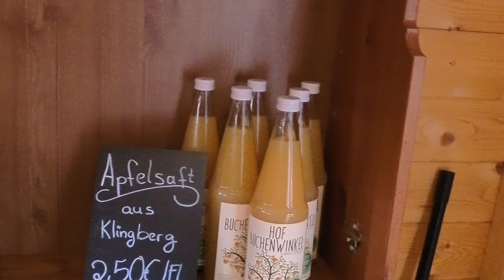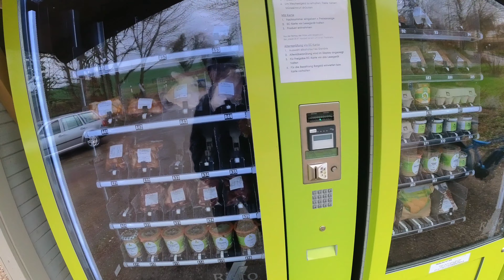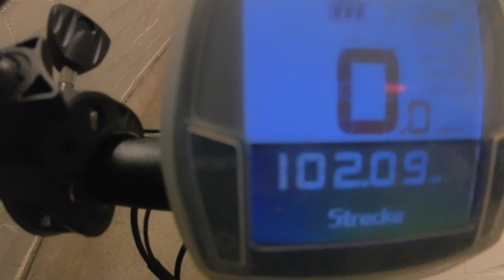Ostholstein | E-Bike Tour | 100 KM Regional Nachhaltig Vlog 12 Lübeck bis Ahrensbök über die Dörfer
Diesmal zeige ich im Vlog 12,
eine Tour in Ostholstein bei Lübeck.
Regiolal und Nachhaltig leben und Shoppen bei einem Audflug.

Eine Radreise , E Bike Tour oder Radtour beziehungsweise einen Tagesausflug.

Für mich eine Erinnerung & ToDo Liste und für Euch eine Reise oder Ausflugsziel.

Denkt bitte. an das übliche :
das Abo und gerne auch Kommentare
...aus Gründen der Motivation.

Danke euer Didi alias Modern Biking

Musik YouTube Mediathek / kostenlose

Intro :         1. Gunnar Olsen
                    - Pisco Sour
Vlog :          2.Huma-Huma
                     -Crimson Fly

and Dinner : Carmen María and Edu Espinal
                    - Ratatouille's Kitchen

Impressum

Diethelm Wellm
Breslaustr.5
23569 Lübeck

Die Inhalte meiner Seite wurden mit größter Sorgfalt erstellt. Für die Richtigkeit, Vollständigkeit und Aktualität der Inhalte kann ich jedoch keine Gewähr übernehmen. Als Diensteanbieter bin ich gemäß § 7 Abs.1 TMG für eigene Inhalte auf diesen Seiten nach den allgemeinen Gesetzen verantwortlich. Nach §§ 8 bis 10 TMG bin ich als Diensteanbieter jedoch nicht verpflichtet, übermittelte oder gespeicherte fremde Informationen zu überwachen oder nach Umständen zu forschen, die auf eine rechtswidrige Tätigkeit hinweisen. Verpflichtungen zur Entfernung oder Sperrung der Nutzung von Informationen nach den allgemeinen Gesetzen bleiben hiervon unberührt. Eine diesbezügliche Haftung ist jedoch erst ab dem Zeitpunkt der Kenntnis einer konkreten Rechtsverletzung möglich. Bei Bekanntwerden von entsprechenden Rechtsverletzungen werden ich diese Inhalte umgehend entfernen.

Mein Angebot enthält Links zu externen Webseiten Dritter, auf deren Inhalte ich keinen Einfluss habe. Deshalb kann ich für diese fremden Inhalte auch keine Gewähr übernehmen. Für die Inhalte der verlinkten Seiten ist stets der jeweilige Anbieter oder Betreiber der Seiten verantwortlich. Die verlinkten Seiten wurden zum Zeitpunkt der Verlinkung auf mögliche Rechtsverstöße überprüft. Rechtswidrige Inhalte waren zum Zeitpunkt der Verlinkung nicht erkennbar. Eine permanente inhaltliche Kontrolle der verlinkten Seiten ist jedoch ohne konkrete Anhaltspunkte einer

 Rechtsverletzung nicht zumutbar. Bei Bekanntwerden von Rechtsverletzungen werden wir derartige Links umgehend entfernen.

Urheberrecht

Die durch mich erstellten Inhalte und Werke auf diesen Seiten unterliegen dem deutschen Urheberrecht. Die Vervielfältigung, Bearbeitung, Verbreitung und jede Art der Verwertung außerhalb der Grenzen des Urheberrechtes bedürfen der schriftlichen Zustimmung des jeweiligen Autors bzw. Erstellers. Downloads und Kopien dieser Seite sind nur für den privaten, nicht kommerziellen Gebrauch gestattet. Soweit die Inhalte auf dieser Seite nicht von mir erstellt wurden, werden die Urheberrechte Dritter beachtet. Insbesondere werden Inhalte Dritter als solche gekennzeichnet. Sollten Sie trotzdem auf eine Urheberrechtsverletzung aufmerksam werden, bitte ich um einen entsprechenden Hinweis. Bei Bekanntwerden von Rechtsverletzungen werde ich derartige Inhalte umgehend entfernen.